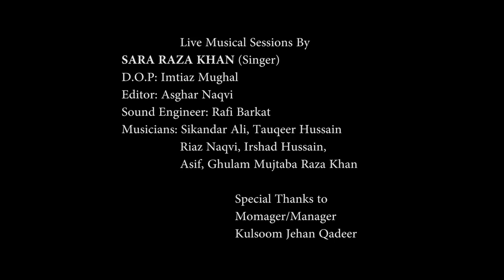Agar Mujh Se Muhabbat hai by Sara Raza Khan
Live Jam Sessions by Sara Raza Khan presents !

Vocalist Sara Raza Khan
Sound Engineer Rafi Barkat
D.O.P Imtiaz
Musicians Irshad Hussain ,Tauqeer Hussain ,Sikandar Ali , Asif Nisar ,Riaz Naqvi ,Ghulam Mujtaba

Momager /Manager
Kulsoom Jehan Qadeer